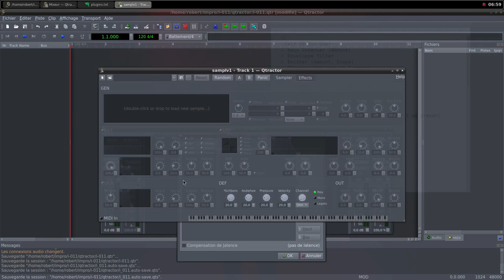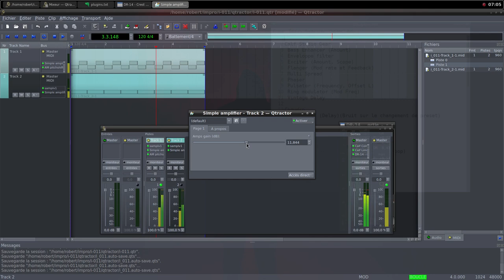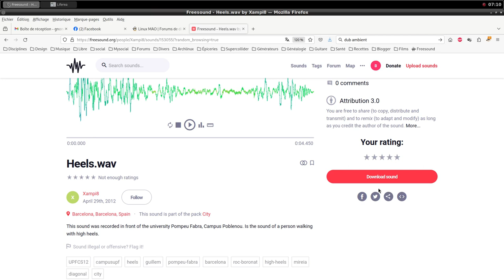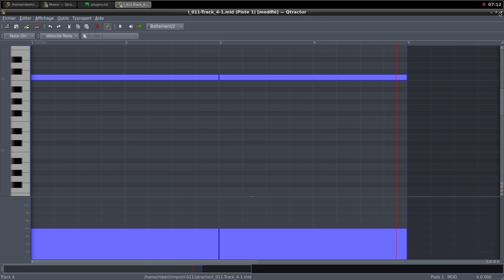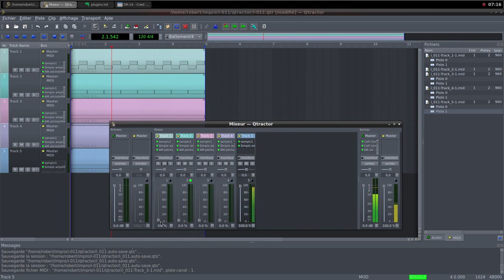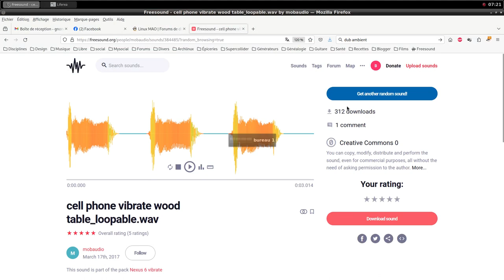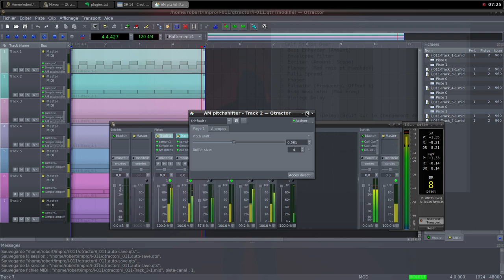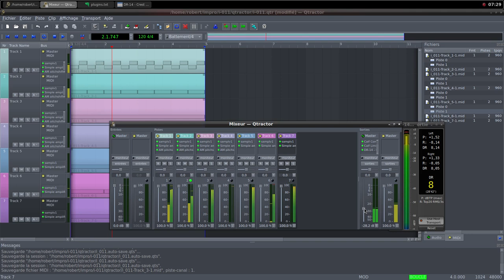Electroacoustic Improvisation 011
Operating system : Archlinux
Window manager : Openbox
Digital audio workstation : Qtractor
Recording : SimpleScreenRecorder

Samples credits :
106098__timkahn__glubber
153055__xampi8__heels
255822__wantingchen__speech-female_hpsmodel_sines
346144__dleigh__fart2
357651__mtg__trumpet-csharp-major
384485__mobaudio__cell-phone-vibrate-wood-table_loopable
535819__sonnyangeloregal_production__blaze-sonny-angelo-regal-production